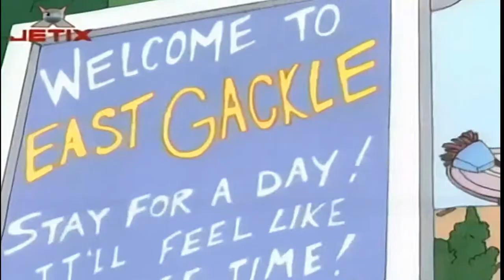Ce-i cu Andy? | Chestii de speriat (in romana) Full HD